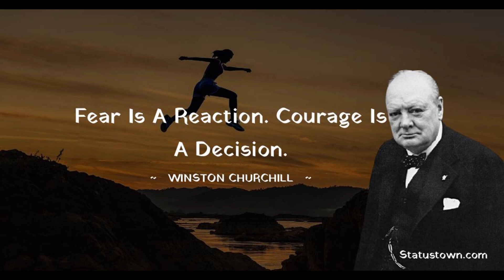Courage Story of World War II || William Slim.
Courage Story of World War II || World War II || William Slim.